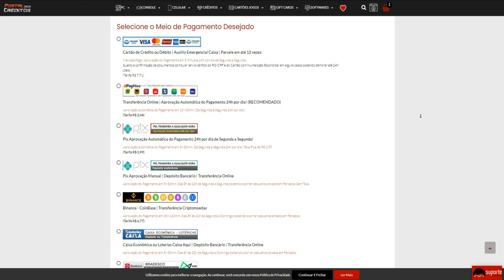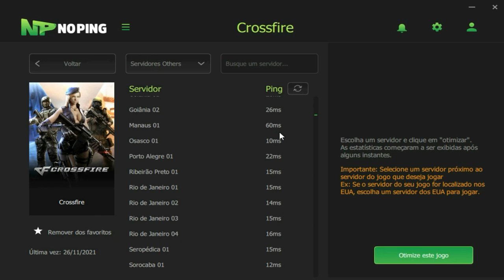Disseram que eu NÃO faço VÍDEOS JOGANDO de SNIPER!🤡🤡